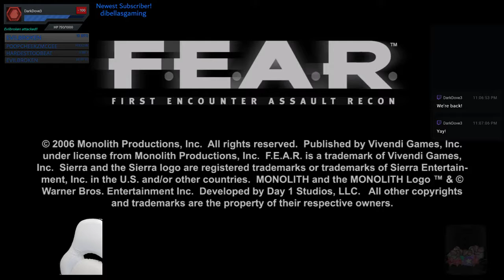Last.Sight.Retreat.Exploration - FEAR - October Games!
Releasing a ton of my older content after years of it being unlisted. Hopefully you enjoy it, a lot of things have changed since this has been recorded. I wanted to release this just so we had completion of a series. Fair warning, some parts may have been lost in the transfer between Twitch and Youtube. This was a period when there were a lot of errors in moving them over.

I scheduled this 7/1/20. I don't know why I picked this day. It felt right. I don't even know if I have the rest of this.